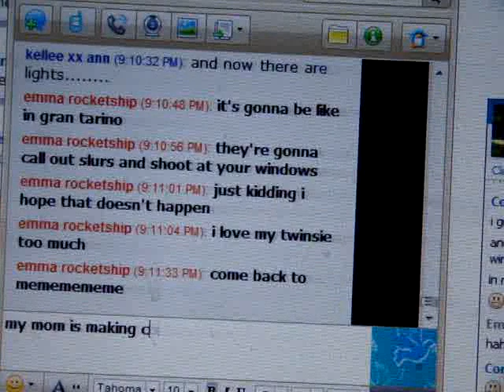C'est la vie.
Bits and pieces of my 2009 summer.  I thought the song was fitting because half of these clips were in California :P  I know it's not what I usually do, but I like it.  Hope you do, too!  If not... oh well.